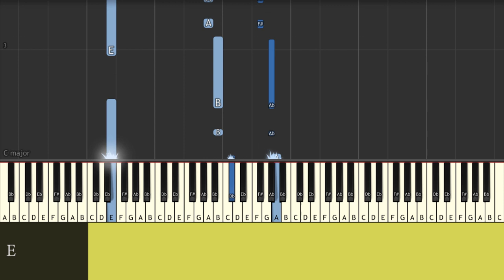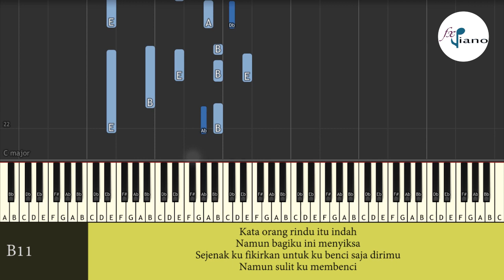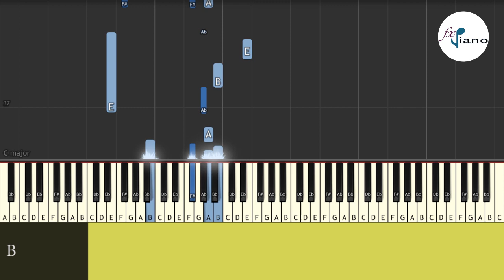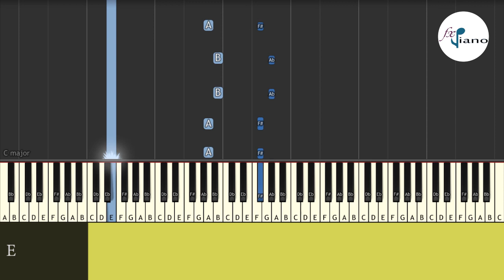Melly Goeslaw - Bimbang AADC Karaoke Piano Instrumental Lirik / Backing Track / Chord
Melly Goeslaw - Bimbang AADC Piano Karaoke Lirik / Backing Track / Chord

Ayo bergabung menjadi member fxpiano channel sekarang. Hanya dengan Rp4.900,00 kamu sudah bisa mendapatkan keuntungan seperti download file MIDI, request lagu dan lainnya. Klik link berikut untuk BERGABUNG menjadi member fxpiano channel.

to get the MIDI file

Lirik Melly Goeslaw - Bimbang AADC

Pertama kali aku tergugah
Dalam setiap kata yang kau ucap
Bila malam telah datang
Terkadang ingin ku tulis semua perasaan

Kata orang rindu itu indah
Namun bagiku ini menyiksa
Sejenak ku fikirkan untuk ku benci saja dirimu
Namun sulit ku membenci

Pejamkan mata bila kuingin bernafas lega
Dalam anganku aku berada disatu
Persimpangan jalan yang sulit kupilih

Ku peluk semua indah hidupku
Hikmah yang ku rasa sangat tulus
Ada dan tiada cinta bagiku tak mengapa
Namun ada yang hilang separuh Diriku

Tools :
Cubase 8
Synthesia
Audacity
Nektar IMPACT LX 61

bimbang melly goeslaw
bimbang melly goeslaw lirik karaoke
Melly Goeslaw - Bimbang Karaoke
Melly Goeslaw - Bimbang Chord